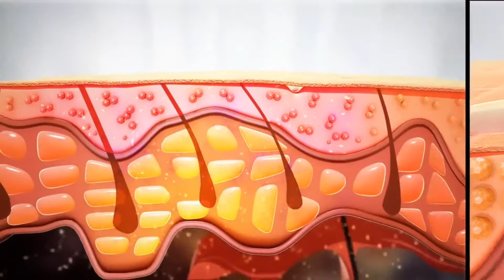Plasma Shower Treatment Skin Rejuvenation, Wrinkles, Acne & Scars Removal Singapore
Plasma Shower can improve the skin surface and effectively treat acne and scars. Antibacterial, bactericidal, anti-inflammatory. Improve skin aging and eliminate wrinkles on eyes and lips. Skin lifting, wrinkles removal.

1. Rapid absorption of skin: TDDS plasma delivery technology, rapid opening of cell adhesion molecules (CAM), producing 60-200 times more absorption. Solution is instantly absorbed by the skin.

2. Strong disinfection and sterilization: The plasma energy has a strong ability to disinfect, effectively destroy bacteria by avoiding the destruction of the molecular structure of bacteria and avoid causing various skin problems.

3. Anti-oxidation: The plasma energy causes the aging cells to shrink and recombine through the sputtering phenomenon, and at the same time inhibits the precipitation of melanin, leaving the skin bright and flawless.

4. Open skin channel: Non-invasive superconductors increase the flow of nutrients between cells and promote cell uptake by stabilizing cavitation. And open the channel in the cell membrane to accelerate product absorption.

What is Plasma Skin Regeneration?

This plasma-containing energy is directed through a quartz nozzle out of the tip of the hand piece and onto the skin. The energy delivered produces a heating action that works at the skin’s surface to remove old photo damaged epidermal cells. The thermal energy released into the skin during a Plasma treatment is uniformly absorbed, the treated area experiences incredible collagen and elastin regeneration so it has a resurfacing and rejuvenating effect by harnessing thermal energy from plasma.

Plasma handle Working principle?

Creating plasma by applying high-frequency, high-pressure in atmosphere, delivering stable plasma ion to the tip of the hand piece, stable and effective skin treatment mechanism by stimulating biochemical process in inner and outer area of biological cell.